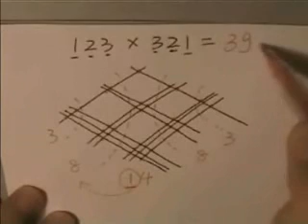Calculation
Easy way to calculate